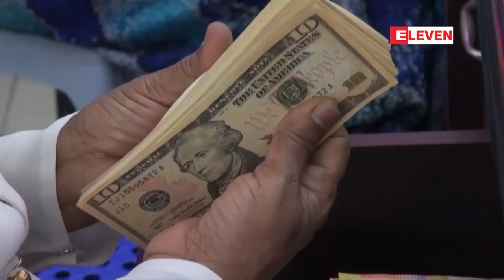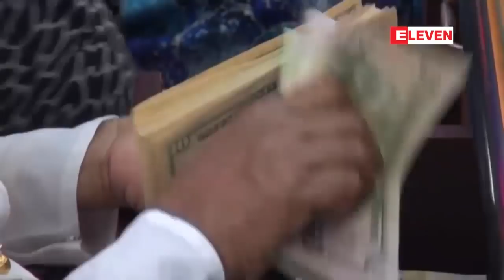ျမန္မာက်ပ္ေငြႏွင့္ အေမရိကန္ေဒၚလာလဲလွယ္ႏႈန္းယခုႏွစ္အတြက္...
ျမန္မာက်ပ္ေငြနဲ႔ အေမရိကန္ေဒၚလာလဲလွယ္ႏႈန္းဟာအခုႏွစ္အတြက္ အျမင့္ဆုံးကုိေရာက္ရိွေနျပီျဖစ္ျပီးဇူလုိင္လ ၁၇ ရက္ေန႔မွာအေမရိကန္တစ္ေဒၚလာကုိ ျမန္မာက်ပ္ေငြ ၁၄၁၈ က်ပ္ ေစ်းေပါက္ ေနတယ္လုိ႔ ရန္ကုန္ျမိဳ႕ေပၚမွာရိွတဲ့ ႏုိင္ငံျခားေငြနဲ႔ ျမန္မာက်ပ္ေငြ လွဲလွယ္တဲ့ ေစ်းကြက္ကေနတစ္ဆင့္ သိရပါတယ္။